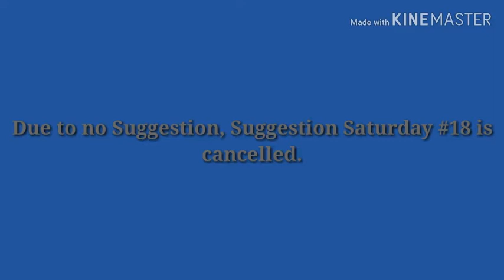No Suggestion Saturday #19 Due to No Suggestion!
Decker Coleson answered my question but did not submit a suggestion.  Therefore Suggestion Saturday #19 is cancelled.